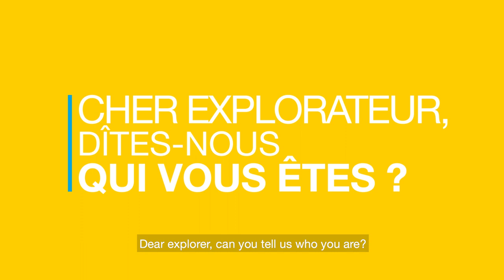Explorers’ Words: Coppernic guarantees security for national entities worldwide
These series of short videos highlight the journey of French entrepreneurs abroad. Today’s guest is Kévin Lecuivre, chief executive of Coppernic.

Coppernic, a Southern French SME, was founded in 2008 and delivers mobiles devises and solutions which help to improve property security and people security. Their items, namely small tablet computers or cell phones, are used to check identity or to sell more easily electronic tickets.
France is not their only market; they sell their products to foreign countries. They had the chance to work for Ghana’s government for presidential and legislative elections in 2012, in 2014 and in 2016.